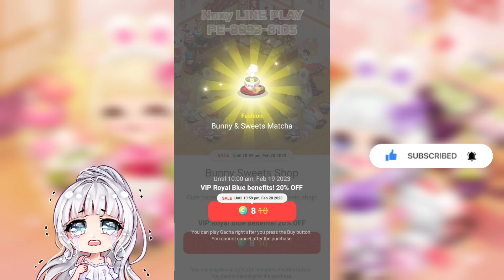Bunny Sweets Shop (LINE PLAY 2023 Comeback Gacha Playing)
Add me on LINE PLAY, Search my AVATAR CODE : PE-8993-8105